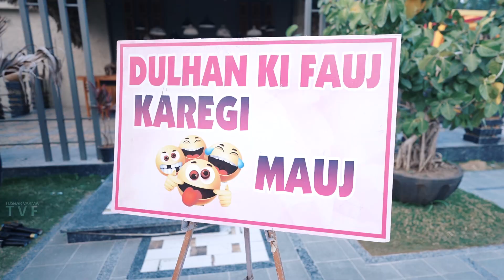VISHAKHA & UTKARSH | Wedding Teaser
We present to you our Wedding Teaser !!